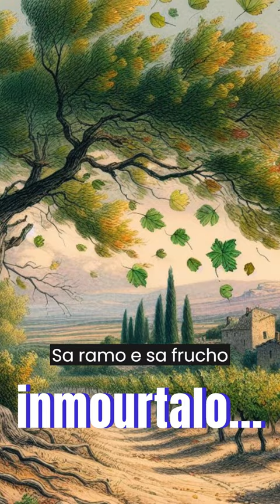Mirèio - Frederi Mistral - Estròfa 5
Lectura de l'estròfa 5 del libre Mirèio, poema provençal escrich per Frederic Mistral.